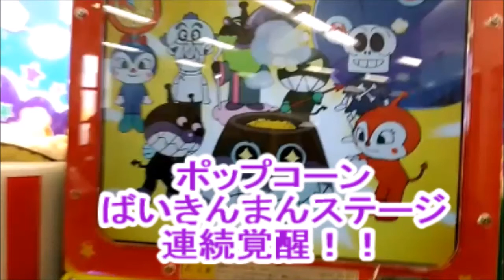ポップコーン【ばいきんまんステージ】連続覚醒！！【アンパンマンのポップコーンこうじょう３】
それいけ！アンパンマン ポップコーンこうじょう3のばいきんまんステージで遊んでみました。